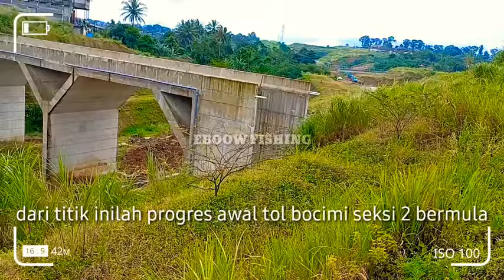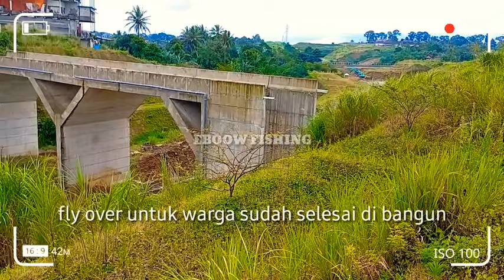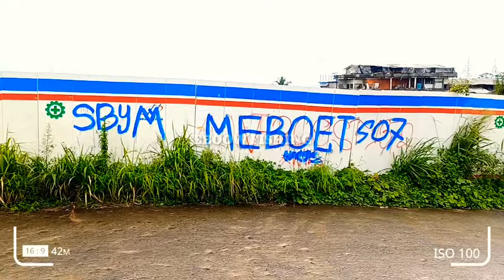Tol Bocimi Tahap 2 Terbaru | Tol Bocimi 2021 | Tol Bocimi 2022 | Proyek Awal Tol Bocimi Tahap 2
Tol Bocimi Tahap 2 Terbaru,Ujung Proyek Bocimi 2,Exit Tol Parungkuda,Tol Bocimi 2022,BOSUCIBA,